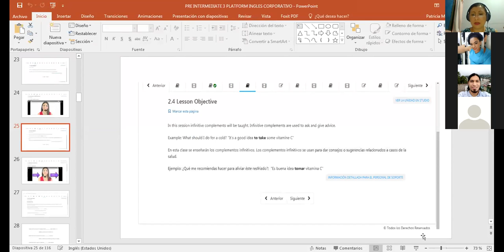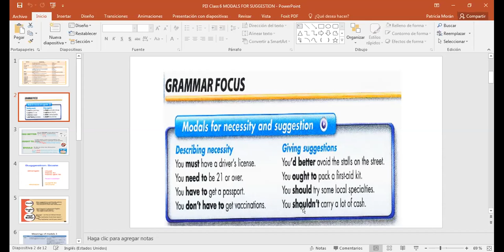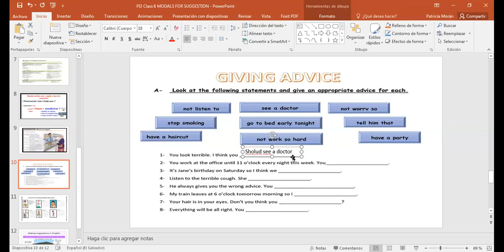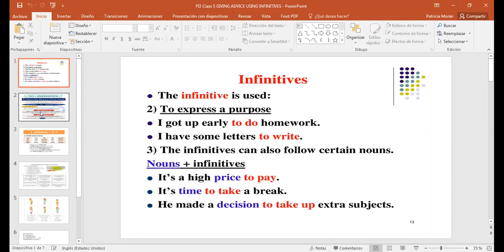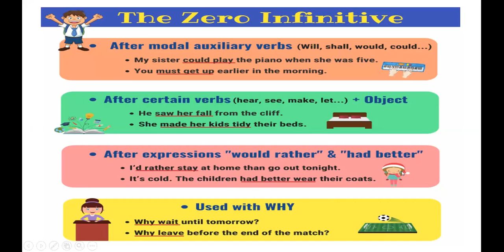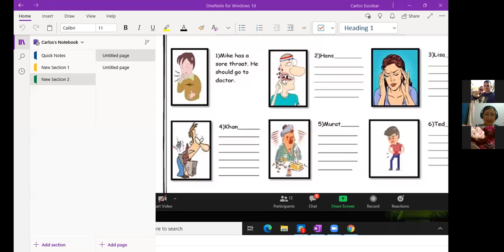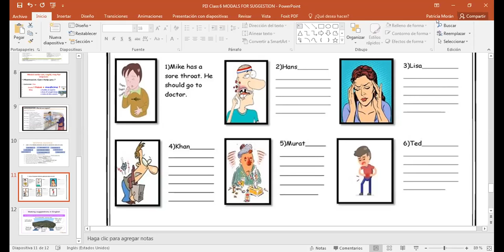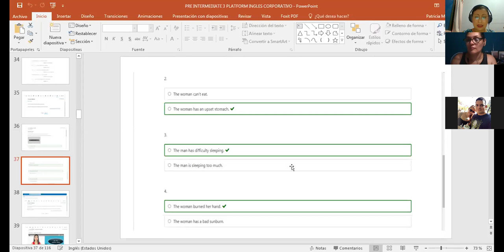Ingles Corporativo-PI3-01-9-10PM-07-20 INFINITIVES AND MODALS FOR SUGGESTION AND ADVICE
Participants learn how to use infinitives and modals to give suggestions and advice in daily life conversations.